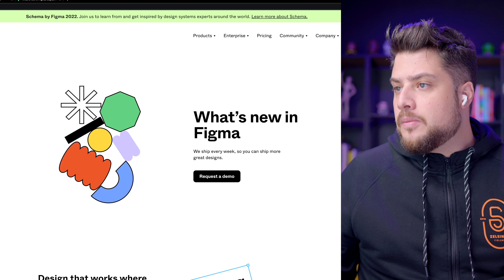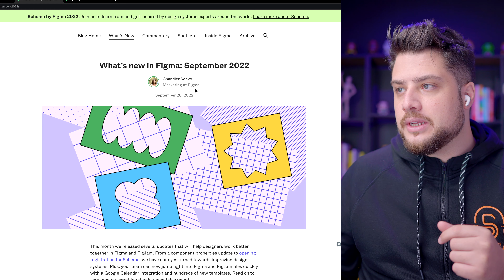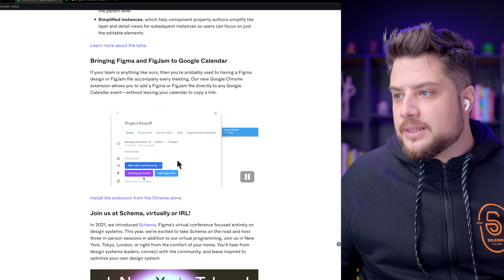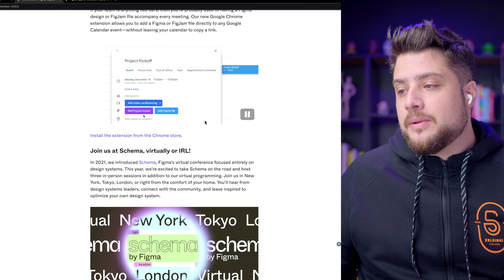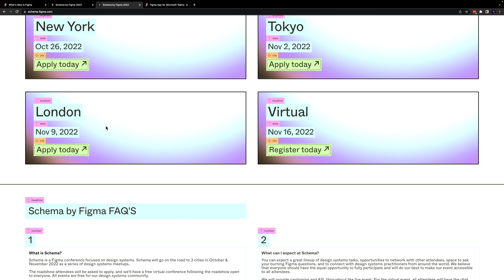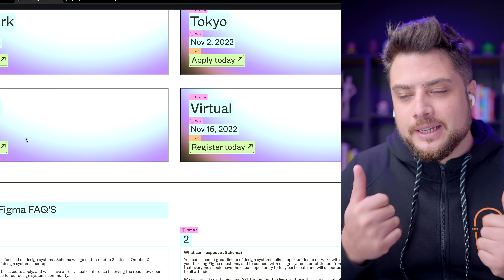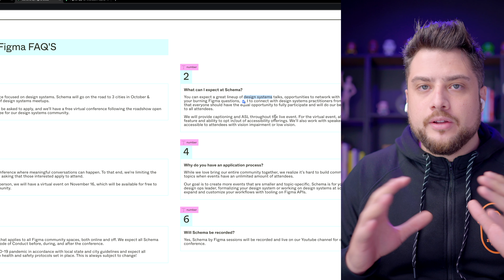Figma Schema 2022, Design System & Design Tokens! 🤩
Novidades no Figma no mês de Setembro e tudo sobre o evento que vai rolar no proximo mês chamado Figma Schema! Tudo sobre Design System! Aparentemente o Figma estará trazendo Design Tokens e para ficar por dentro não deixe de acompanhar o canal!